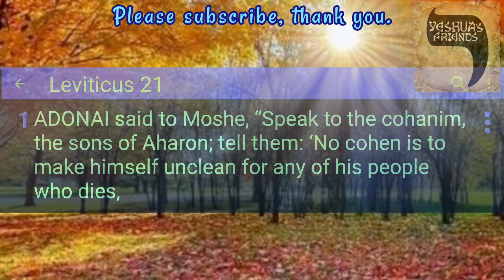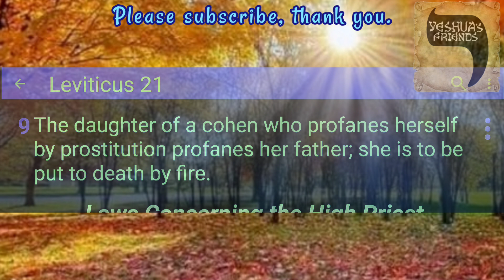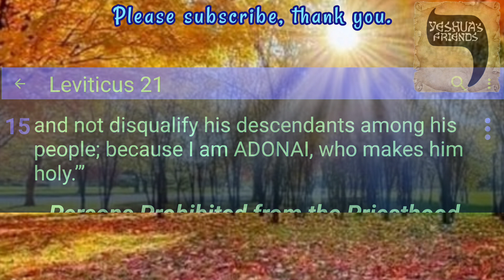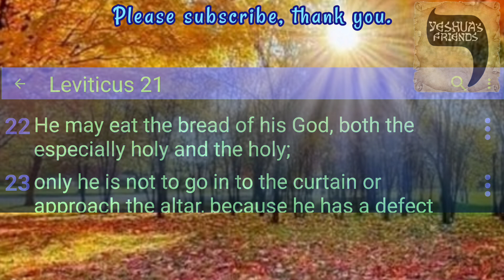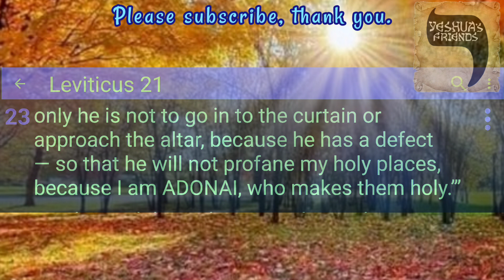Bible Reading on Leviticus 21 CJB Version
Laws Concerning Priests